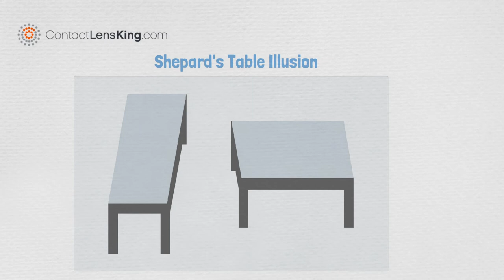Shepard's Table Illusion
This illusion was first presented by American psychologist Roger Shepard in 1990.

In this illusion, the perceptual error is caused by the fact that our brain is unable to make a 3D interpretation of the 2D pictures.

Do you believe that these two tabletops are exactly the same?

Here is an animation to illustrate to see for yourself.

Thanks.